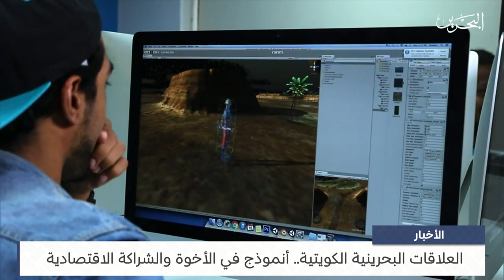البحرين مركز الأخبار : العلاقات البحرينية الكويتية أنموذج في الأخوة والشراكة الاقتصادية